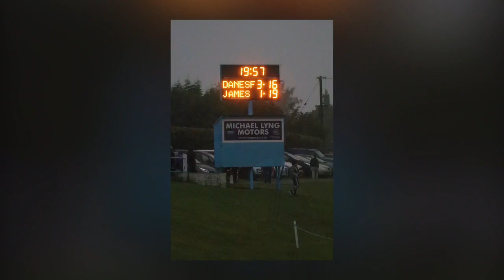Danesfort Vs James Stephens, Tom Ryall Park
St Canice's Credit Union Senior Hurling League